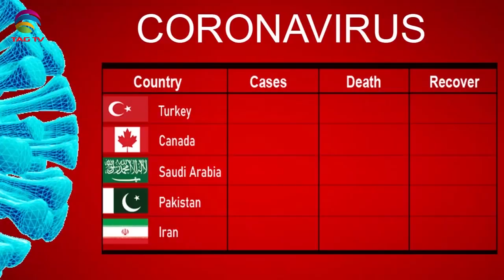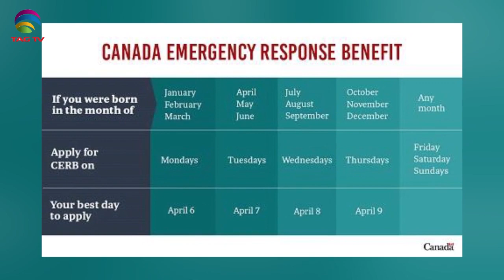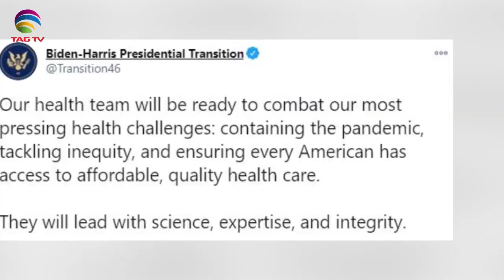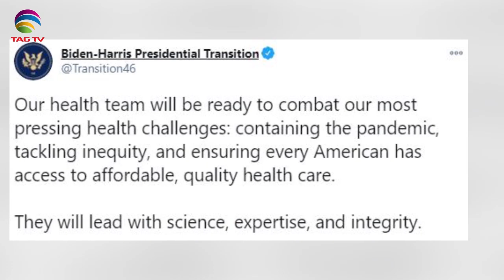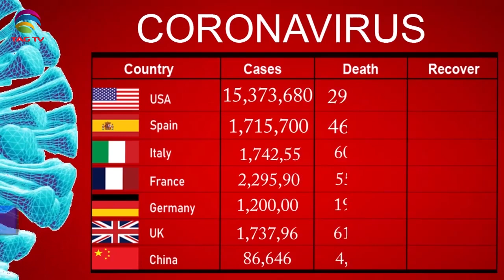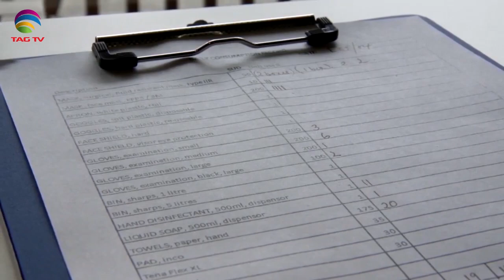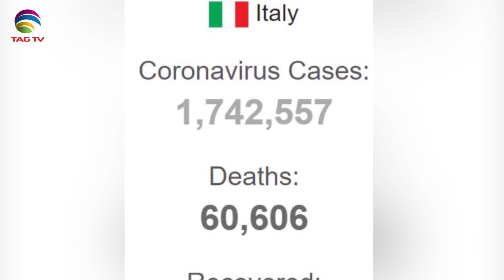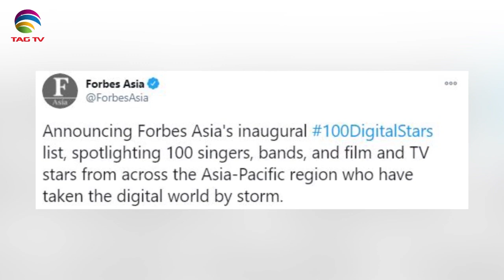Canadian & International News Bulletin in Hindi/Urdu - December 7, 2020